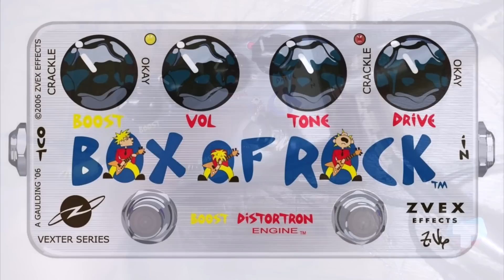Setup on Fire #52 - Zvex Box of Rock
Encerrando a primeira temporada, no programa #52 do Setup on Fire, Silias Fernandes demonstra o pedal Box of Rock da Zvex. Confira!